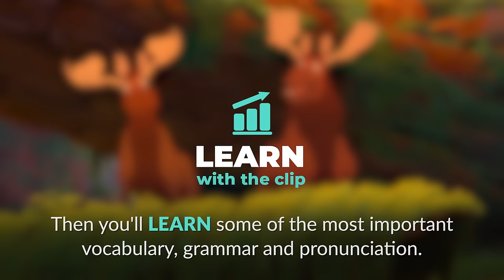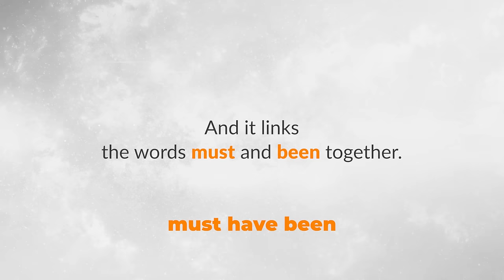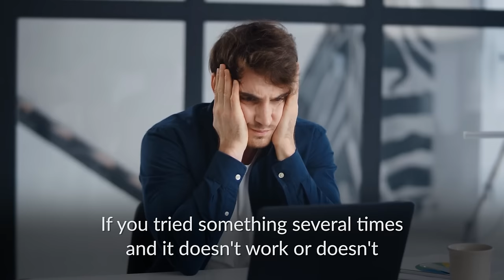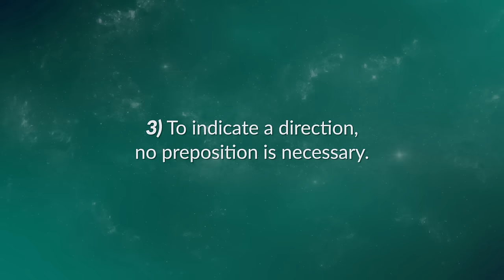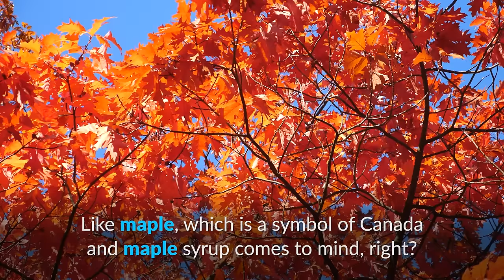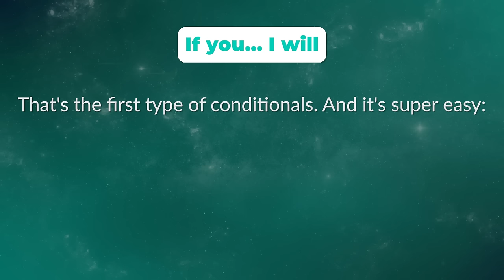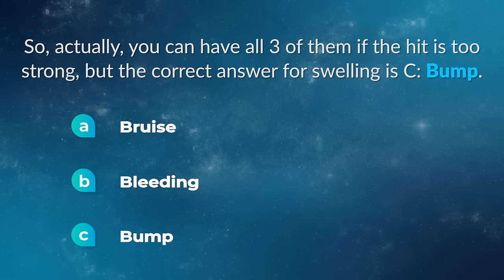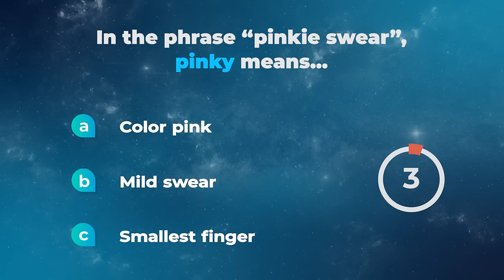Learn English with BROTHER BEAR — Disney Classic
👇Redeem Your FREE FLASHCARDS DECK (OPEN FROM PHONE-- RealLife English App) 😃 Practice the 16 Most Important Expressions from this "Learn English with BROTHER BEAR" Lesson👍🏼

Today, you'll learn advanced English vocabulary and pronunciation with the Disney movie from the 2000s, Brother Bear!